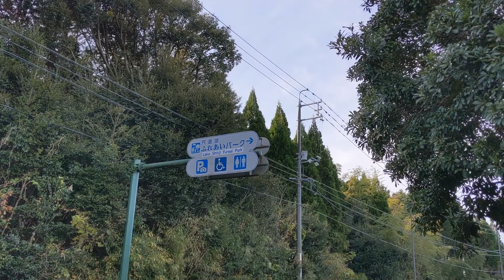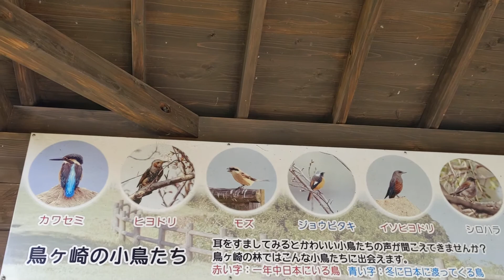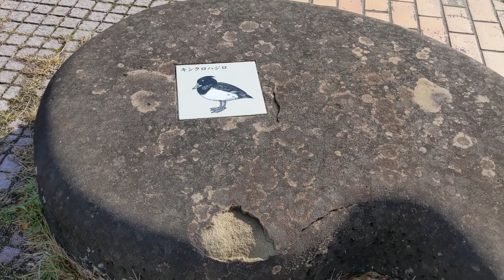島根県 松江市【宍道湖ふれあいパーク】park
Torigasakienchi (Shinjiko Fureai Park) in Tamayu Town is located on a small hill that protrudes into Lake Shinji. You can see Mt. Takayama and Mt. Wakura in the east, and Mt. Kitayama in the north. You can also see one.
At the water's edge on the opposite bank, there is a cliff with an exposed rock surface called "16 bald baldness", and it has been selected as one of the eight views of Lake Shinji as a beautiful waterside landscape that should be preserved for posterity. From autumn to spring, many waterfowl can be seen, and it is a place of relaxation where you can come in contact with the beautiful natural landscape.

玉湯町にある鳥ヶ崎園地 （宍道湖ふれあいパーク） は、 宍道湖へせり出した小高い丘の上にあります。 東に嵩山や和久羅山、 北に北山山系を一望でき、 また 『出雲国風土記』 に神の降る山、 神の宿る山として登場する四つの神名火山かんなびやまのうち、 朝日山・大船山の二つを見ることもできます。
　対岸の水際には 『十六禿はげ』 と呼ばれる岩肌が露出した絶壁があり、 後世に残すべき美しい水辺の風景として宍道湖水辺八景の一つに選定されています。 秋から春にかけては多くの水鳥が見られ、 美しい自然景観に接することのできる憩いの場となっています。

★「宍道湖ふれあいパーク」松江市役所ホームページより